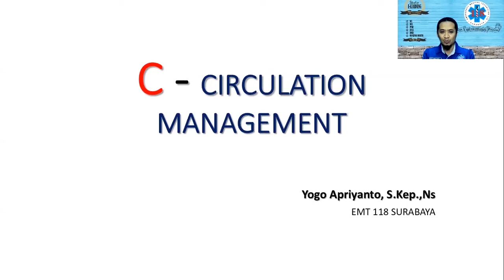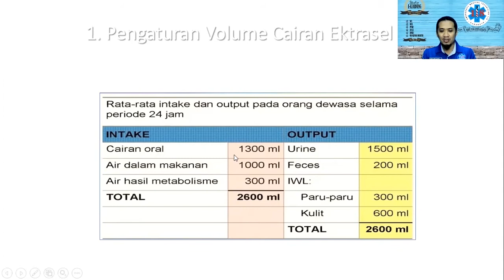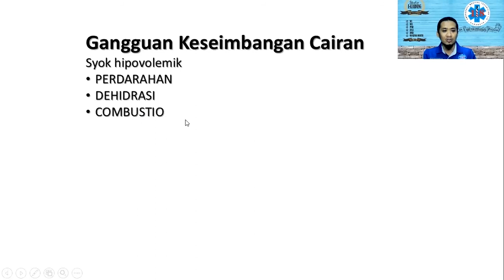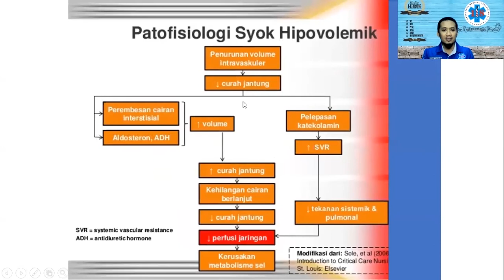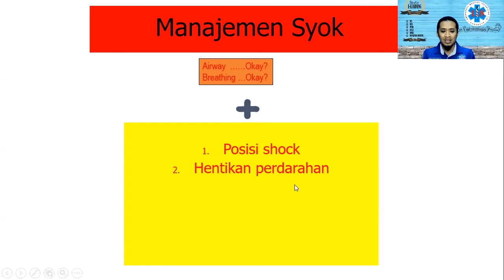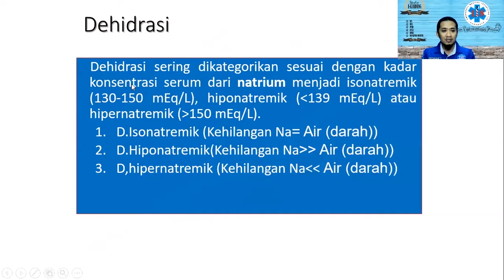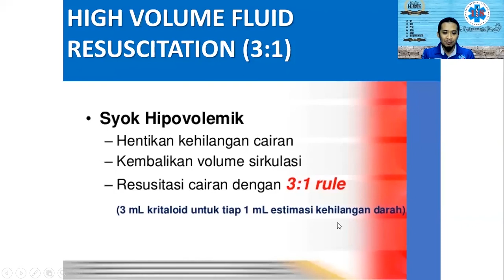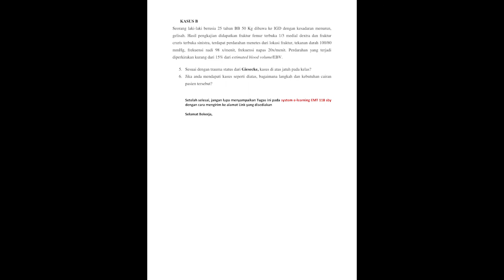Circulation Management - Yogo Apriyanto, S Kep , Ns + Tugas